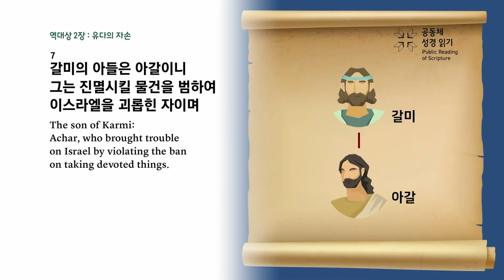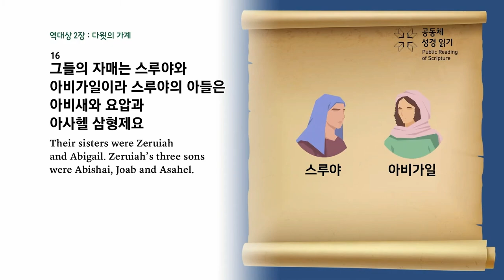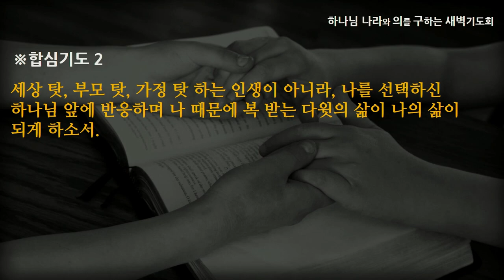[선한목자교회] 새벽기도 2023년 08월 04일 | 너는 이스라엘이라 - 김찬숙 목사 [역대상 2:1-55]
너는 이스라엘이라 - 김찬숙 목사 [역대상 2:1-55]